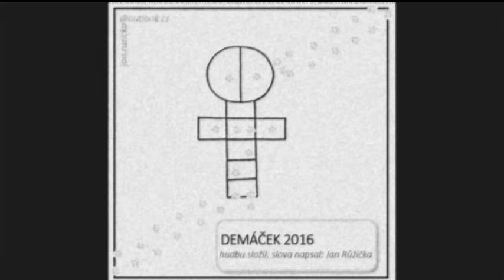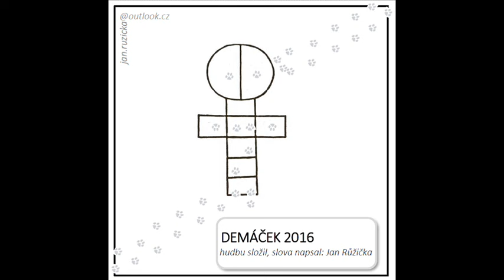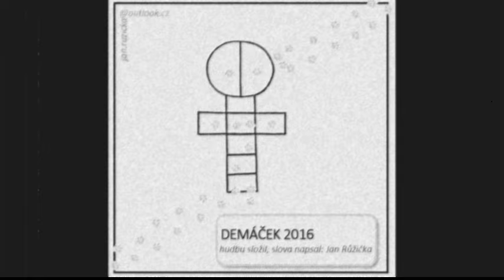Jan Růžička - Staří vlci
Jan Růžička